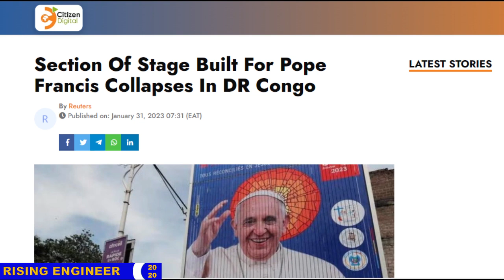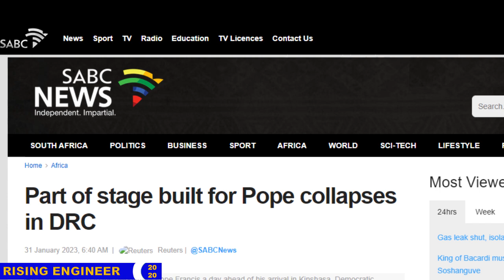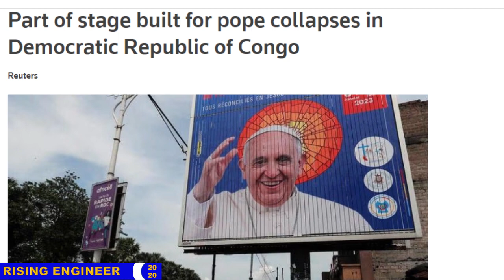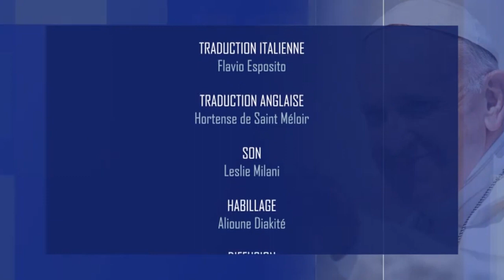Uruzinduko rwa Papa Muri DRC. Ibikorwaremezo byo kumwakira / Pope visit to DRC/Infrastructure side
The Pope visit in DRC and South Sudan